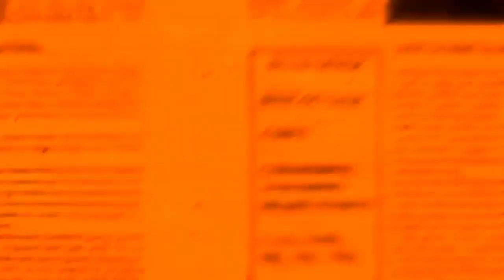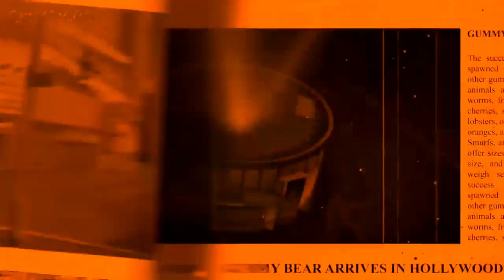Halloween Special Gummy Bear Song Hungarian Orange Black